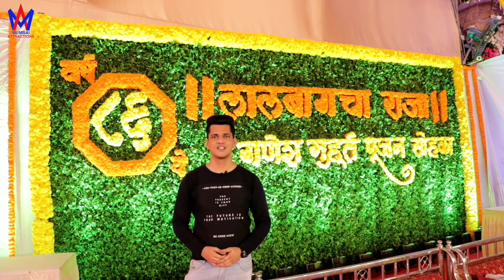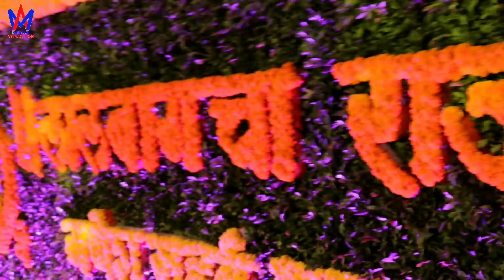AARTI of Lalbaugcha Raja 2019 Padya Pujan Sohala | Mumbai Attractions | Vimal Shah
Lalbaugcha Raja Aarti of Padya Pujan Sohala 2019.

Video By : Vimal Shah

मानाचा राजा लालबागचा राजा पाध्यपूजन सोहळा २०१९.
Mumbai City's 1st Ganpati Padya Pujan on 20th June 2019.